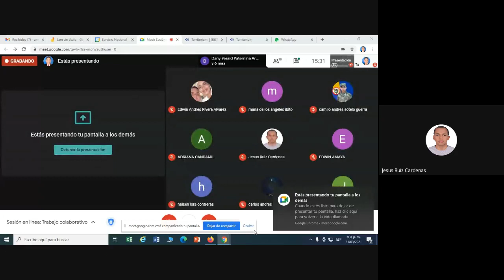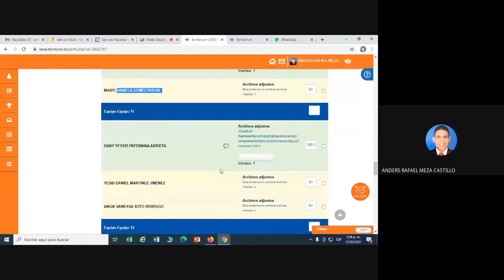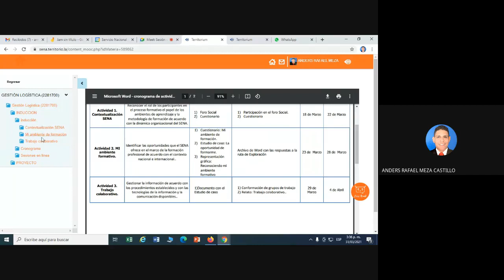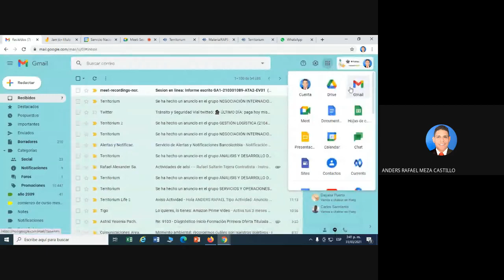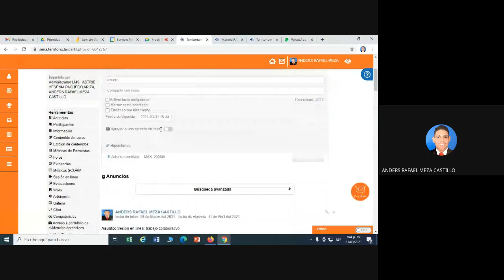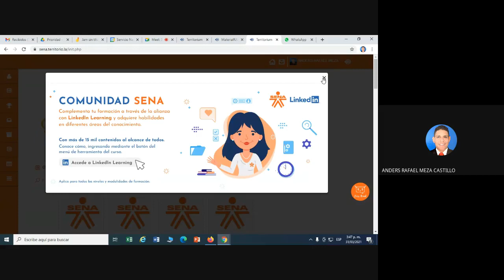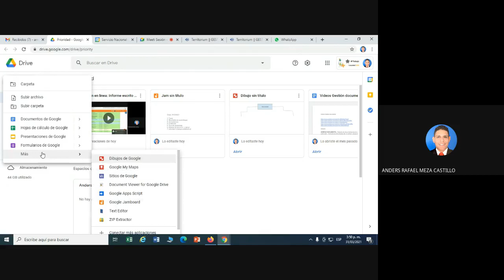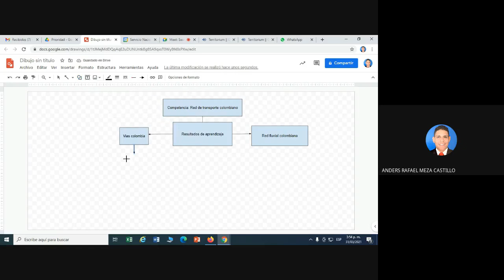Sesión en linea Trabajo colaborativo inducción Gestión logística